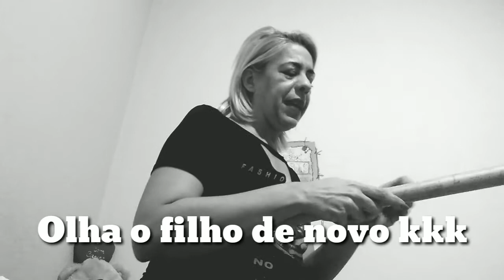Mini Vlogão da Glamurosa (Mini Comprinhas 😍😍)